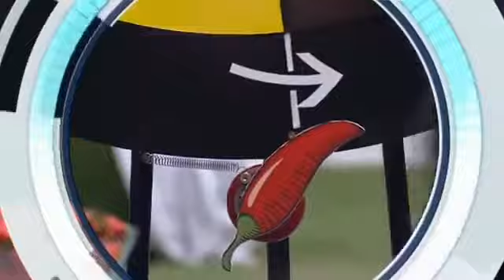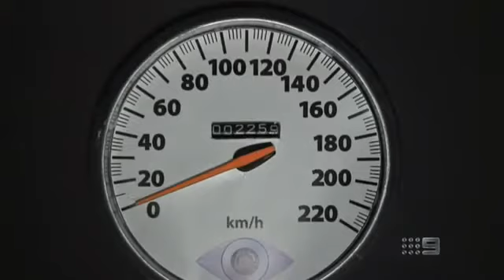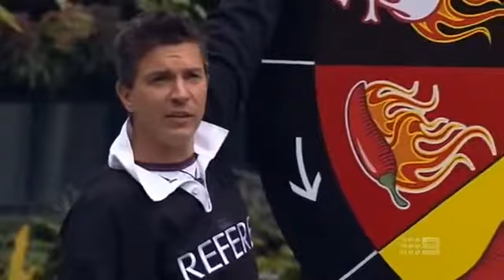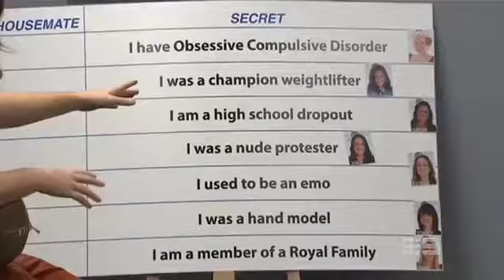Big Brother Australia Series 9/2012 (Episode 10/Day 11: Daily Show)